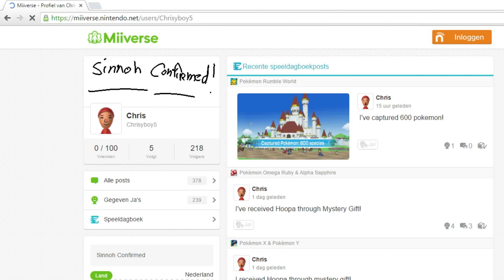My Miiverse page